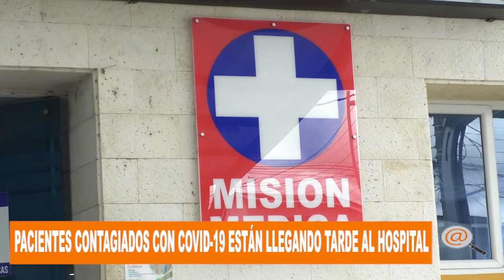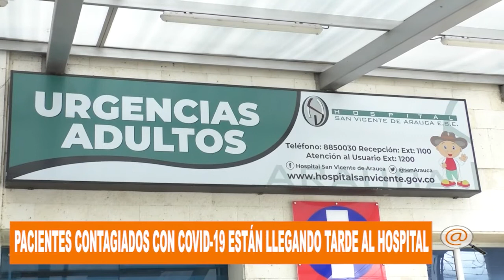PERSONAS CONTAGIADAS CON COVID-19 ESTAN LLEGANDO DEMASIADO TARDE AL HOSPITAL SAN VICENTE DE ARAUCA